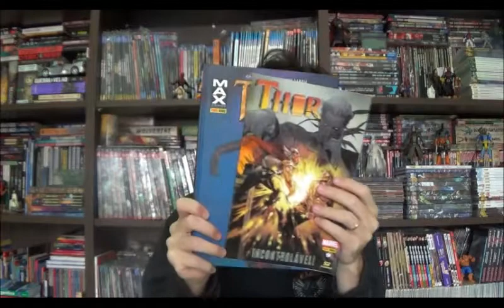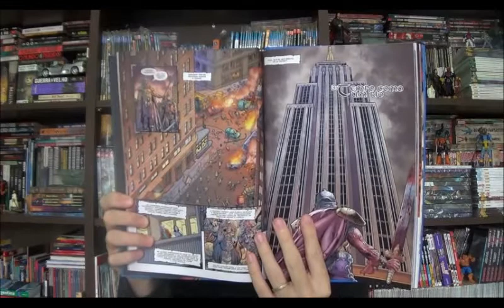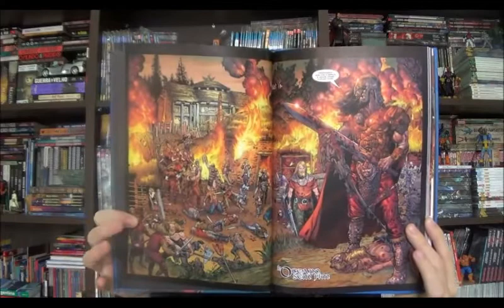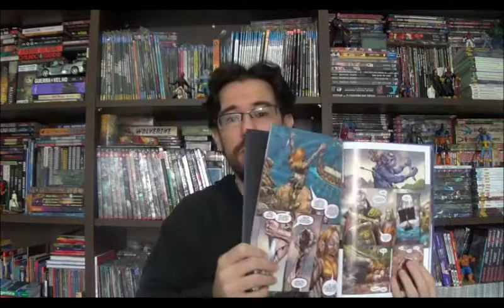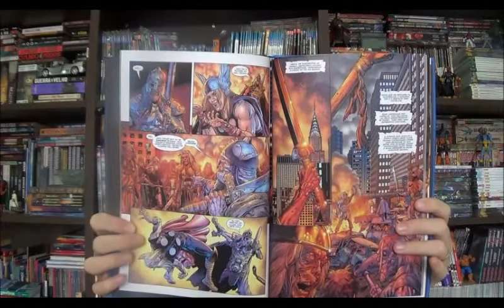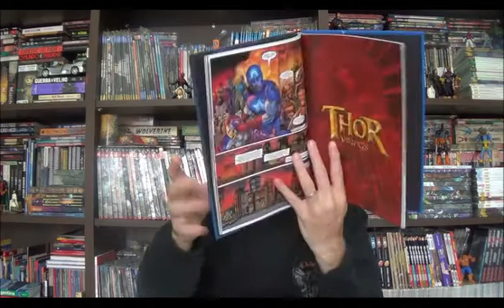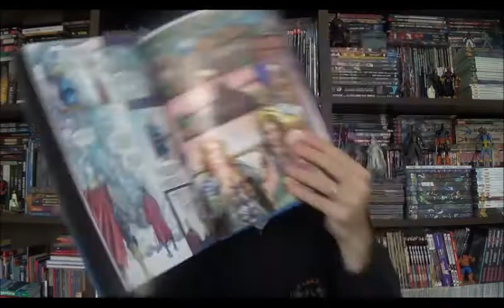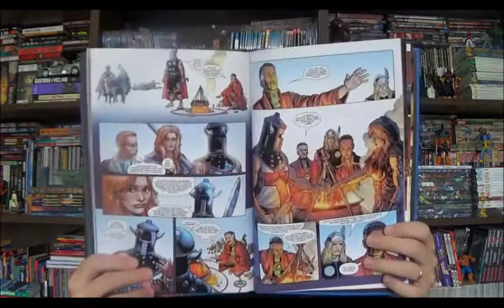Chapéu do Presto Especial - Thor Vikings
Bem-vindos a mais um Chapéu do Presto, no episódio de hoje vamos conhecer uma série especial do Deus do Trovão, lançada originalmente em cinco edições nos EUA em 2013 e aqui no Brasil dentro da revista mensal Marvel Max, nas edições 14 a 18 no ano seguinte. Estou falando do mais recente relançamento da Panini: Thor Vikings por Glenn Fabry e Garth Ennis.

Campinas - SP
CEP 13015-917